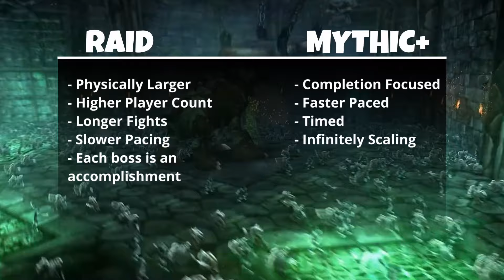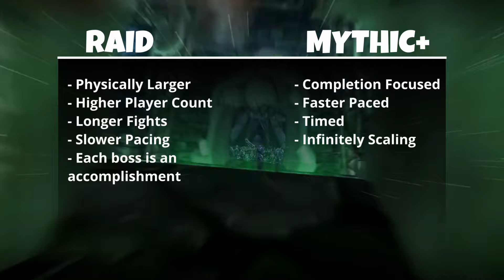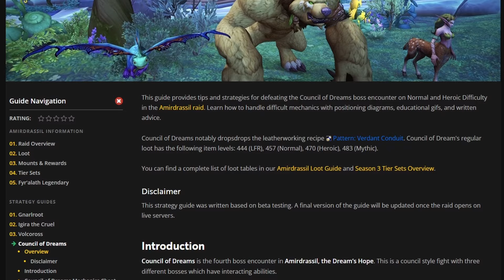What You NEED To Know About Raiding | World of Warcraft Beginner's Guide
This guide is a how to on raiding in World of Warcraft. Learn how to find a group, fight bosses, and get loot!